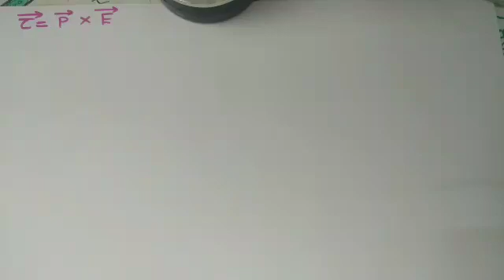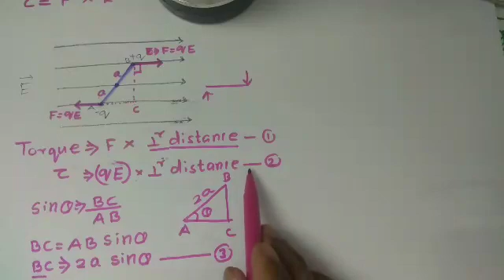Plus two Physics Chapter 1 Electric charges and fields|Torque|Malayalam |CBSE|SCERT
Educational video regarding torque on an dipole in uniform electric field.This video is useful for class 12 physics syllabus
CandelaPlustwophysics
Plus two physics channel